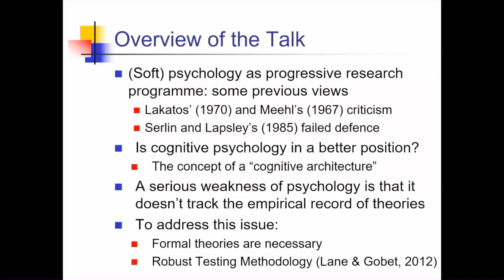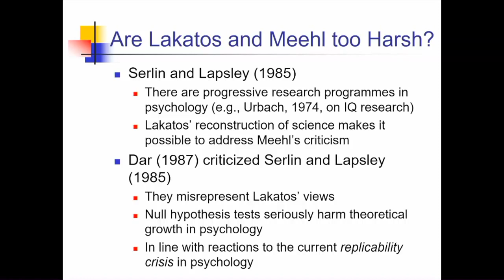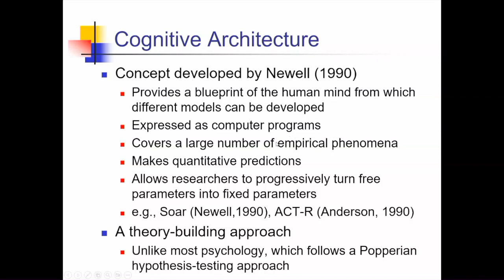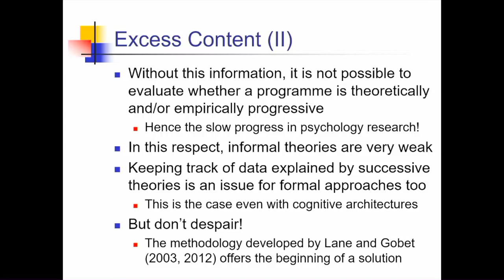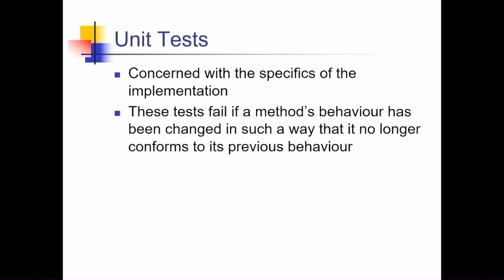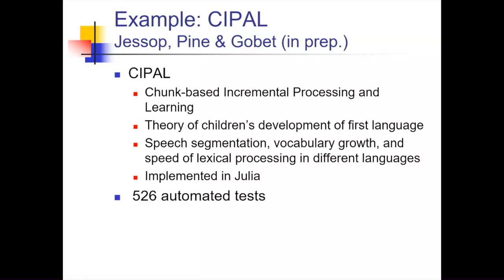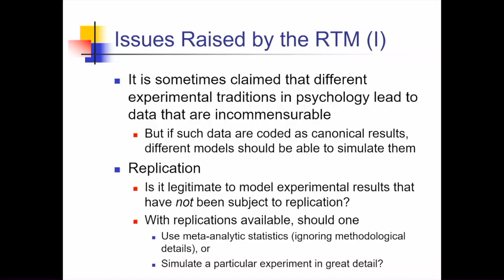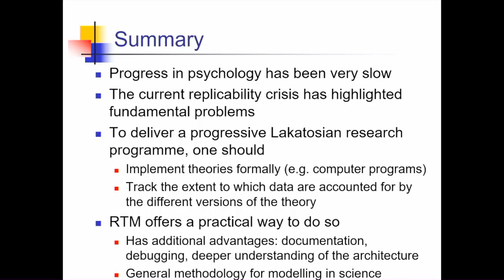Fernand Gobet, Percy Venegas and Giovanni Sala: On Psychologists’ Scientific Practices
Fernand Gobet (LSE), Percy Venegas (LSE) and Giovanni Sala (Liverpool): Can Psychologists’ Scientific Practices Be Described As Progressive Lakatosian Research Programmes?

Talk at the Imre Lakatos Centenary Conference 2022

About the event:
On 2-4 November 2022, this conference celebrated the life and work of Imre Lakatos, a central figure in the history of LSE Philosophy and a major influence on philosophy of science and philosophy of mathematics worldwide, on the centenary of his birth. Programme: imre-lakatos-centenary-conference